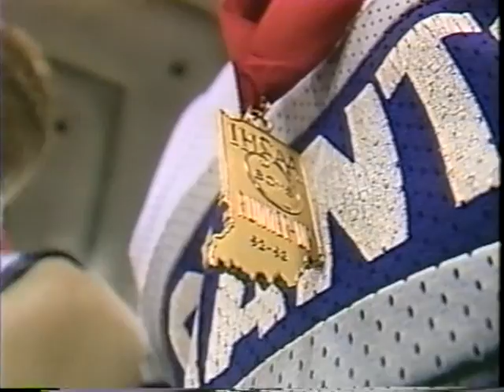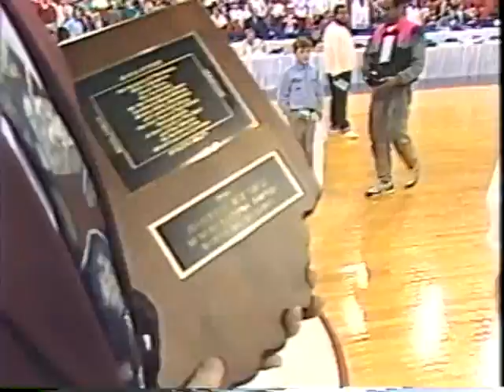1993 IHSAA State Championship: Jeffersonville 66, Ben Davis 61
Jeffersonville, coached by Mike Broughton, staged one of the biggest comebacks in the history of the tournament by overcoming a 27-13 lead by Ben Davis in the first quarter to capture the 83rd Annual Indiana High School Athletic Association Boys Basketball State Finals Tournament, held at the Hoosier Dome, Indianapolis, on March 27, 1993.

The Red Devils outscored the Giants in the second quarter by a 21-12 count and moved back into the game as Ben Davis only led 39-37 at halftime.

The Giants early momentum was attributed, in part, to Scott George who started the scoring with a three-pointer. Damon Parks hit a lay-up and point guard Don Mallory capped the spurt by converting a three-point play to make it 18-8.

Jeffersonville fought back behind the efforts of Brien Hanley who accounted for 10 of his 14 first-half points in the second quarter along with help from Sherron Wilkerson.

In the third quarter there were five ties, including a 55-55 deadlock to close the third quarter.

A tie-breaking free throw by Corey Norman and a Brien Hanley putback with 36.8 seconds on the clock sealed the 66-61 win for the Red Devils.

Hanley led both teams with 22 points. B.J. Flynn and Sherron Wilkerson had 13 each and Julius Norman scored 12 for the champions.

Scott George led the Giants with 15. Damon Frierson and Damon Parks contributed 12 each, and Micah Reid scored 11 to round out the Giant scoring.

Jeffersonville finished with a fine 29-2 record and Ben Davis bowed out at 27-3.

Jeffersonville advanced to the championhip game with a convincing 87-74 win over South Bend St. Joseph's in the second semi-final contest. Brien Hanley led the Red Devils with 25 points supported by Norman with 23, Wilkerson had 15 and nine assists, and Flynn contributed 14.

In the first semi-final clash, Ben Davis was a winner over Carmel, 62-46. Four Giants tarters finished in double figures led by Damon Frierson with 16. Micah Reid and Donald Mallory each had 14, and Scott George nailed 11 points. Mark Giller led the Greyhounds with 17 points.

South Bend St. Joseph's ended their season at 26-2, and Carmel closed out with a fine 21-6 record.

The Executive Committee unanimously selected Pete Miller of South Bend St. Joseph's High School as the recipient of the Arthur L. Trester Mental Attitude Award. Farm Bureau Insurance, corporate sponsor of the IHSAA, presented a $1,000 scholarship to South Bend St. Joseph's High School in his name.

A total of 384 schools and 4,608 participants beg an competition at the sectional level.